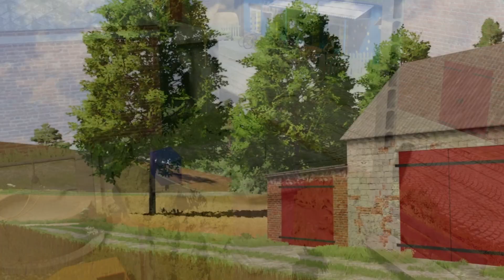CHMIELINKO [DOWNLOAD MAP]😱| Mała Polska Mapa do Farming Simulator 22 😍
Mapę należy wypakować (otworzyć ten pobrany plik i przerzucić znajdujący się tam folder do "mods")

Witaj w Chmielinku!

Jest to malutka fikcyjna mapa w Polskim klimacie, która zawiera:
- 7 pól
- Skup Zboża
- Skup Słomy
- Sklep "u Krysi"
- Stację Wapnowania
- Handlarza Zwierzętami
- Sklep Maszyn "Agroma"

Nazwa mapki pochodzi od rzeczywistej wsi położonej w Województwie Wielkopolskim.

UWAGA! Mapa nie posiada gospodarki, więc dla tych, którzy nie potrafią budować jest do pobrania gotowy save zbudowany przeze mnie poniżej:

Jest to moja pierwsza mapa i jest pare niedociągnięć, korzystałem z prefabów (niektóre rzeczy powyciągałem też z innych map), ale mam nadzieje, że wam się spodoba. Moim celem było stworzyć jak najmniejszą mapę z zadbaniem o szczegóły w jak najkrótszym czasie (czas tworzenia jej to niecałe 3 tygodnie) i myślę, że mi się to udało. Nie wiem też dlaczego mapa waży aż 900 mb xD, więc przepraszam za to i obiecuje poprawę.